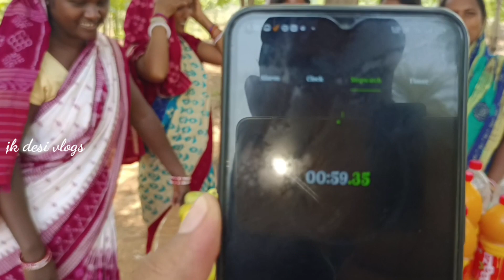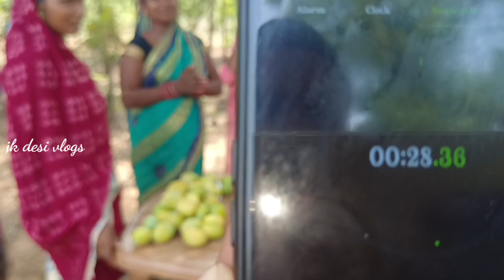1 मिनट में 15 गिलास maaza पीओ Rs500 लेजाओ ||Maaza Drinking Challenge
1 मिनट में 15 गिलास maaza पीओ Rs500 लेजाओ ||Maaza Drinking Challenge